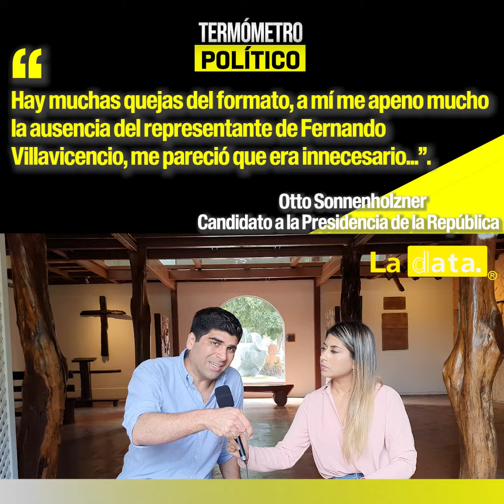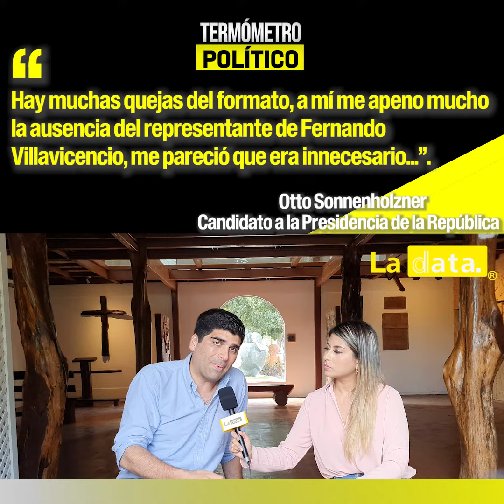TermómetroPolítico🌡️ - Junto a Otto Sonnenholzner.